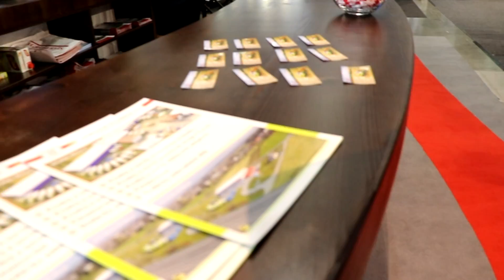Agro-web - Techagro Brno 2016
ČITAJ POPIS

Veľmi vydarená výstava. Samozrejme že sme tam nesmeli chýbať a natočiť pre Vás video. Kto nebol na tejto výstave tak si má možnosť pozrieť aspoň video.